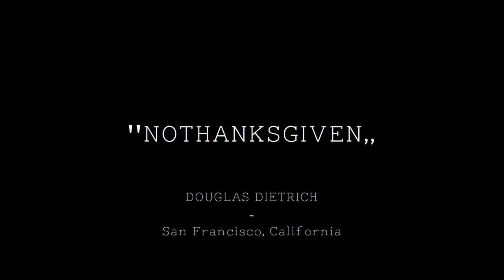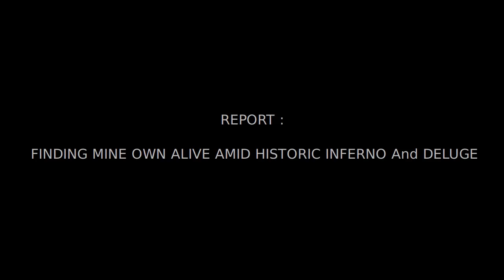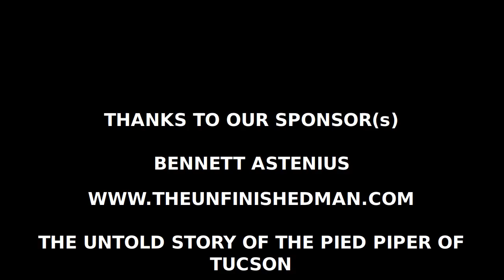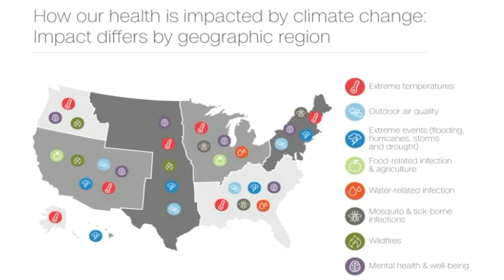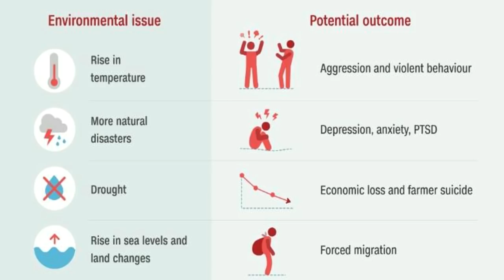2018 NOV 25 | ,,NOTHANKSGIVEN" | DOUGLAS DIETRICH | CRITICAL OMISSIONS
ON-EVENTIDE Via THE YOUTUBE, LLC (Limited Liabilities Company; C[ondīta] est 2005—) IN-WAKE ‘O’ THIS LATEST NATIONAL NATIVE AMERICAN INDIAN ὉΛÓΚΑΥΣΤΟΣ (“HOLÓKAUSTOS [‘HOLOCAUST’];” literally MASS-‘SACRIFICE-BY-FIRE’]”) ANNIVERSARIUS (“ANNUAL”) “NOTHANKSGIVEN” MEMȮRIAL DAY-‘O’-MOURNING WEEKEND ...

Tune-In and Turn On To 主迪 (“ƵHǓ-DÍ [pronounced ‘JuDi;’ Ænglobastardized ‘dʑJEDI;’ literally ‘MASTER DEE,’ or THE ‘MASTER-‘O’-ENLIGHTENMENT’]”) Sourcing Out-‘o’ CHANNEL DIETRICH Each and E’‘ery Sunday and Wednesday Twilight-Time, as Regularly Timeslotted – Whereby Ye Can Listen-In Live as ‘Д.Renegade Rolls In On The Eventide East ‘o’ The ID (International Date)-Line For a Duration ‘o’ Three Hours’ (3 hrs’) Prógramming

It bears no end of emphasis that The Internationally Recogniƶed Renegade Military Historian and Intraglobal Crises Analyst DOUGLAS DUANE DIETRICH is NOT PAID to articulate his Expositions and has NEVER Once been Remunerated (certainly not in any proportion) for his Services Rendered unto You – at Incomparable Sacrifice(s) to himself (most Tragically of All his Loved Ones) – in his most Singular and quite unenviable rôle as THE Penultimate Public Informant At Personal Risk, Still - At - Large (Your Taxation cannot Support him, as he is Denied Access to US DVA [United States Department of Veterans Affairs] Benefits and / or Services dᵫ Dishonorable Discharge [see “D - MAN AND THE MASTERS OF YOUR UNIVERSE” @

DOUGLAS DIETRICH
1242 GREEN STREET
SAN FRANCISCO, CALIFORNIA,
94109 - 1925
USA.